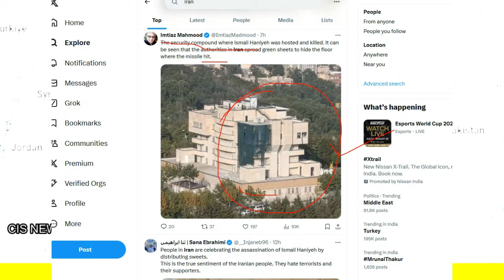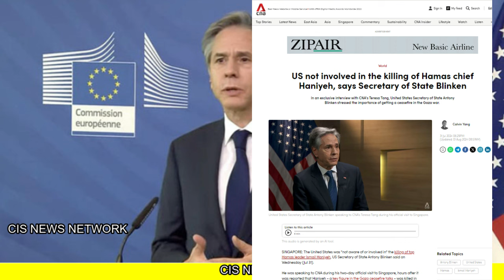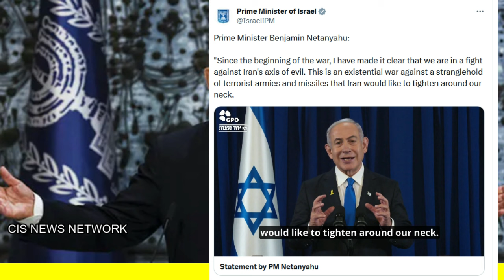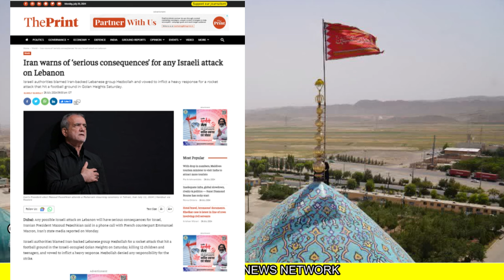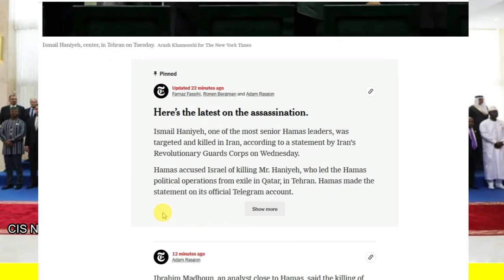इधर शपथ ग्रहण समाप्त हुआ और बड़ा खेल | गडकरी भी थे सभा में शामिल